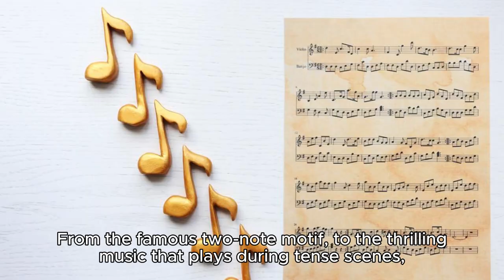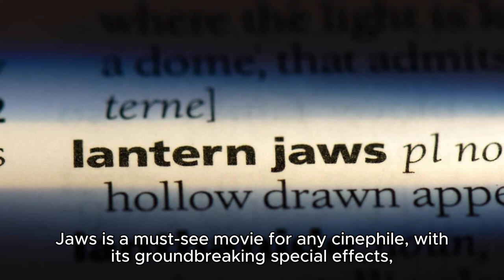Jaws Movie Facts You Didn’t Know! 🦈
Dive into some amazing Jaws movie facts! Did you know the iconic shark was nicknamed "Bruce"? Discover more fun facts about this classic thriller. JawsMovieFacts jaws movietrivia funfacts @Fact_Frenzy03